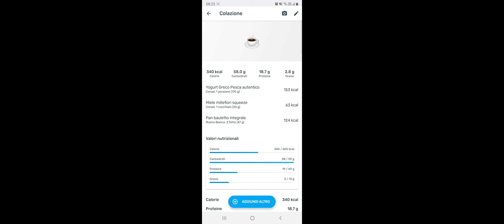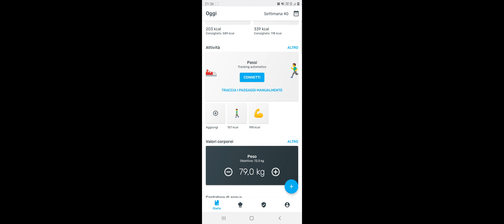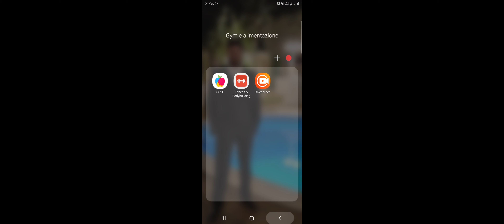Home gym,allenamento e alimentazione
Salve a tutti sono Mario Cerrito, dopo una lunga pausa ritorno con un nuovo video.
Come sempre vi invito ad acquistare su vxsgymwear.co.uk con il mio codice promozionale MARIOC10 per avere il 10% di sconto su tutto il sito